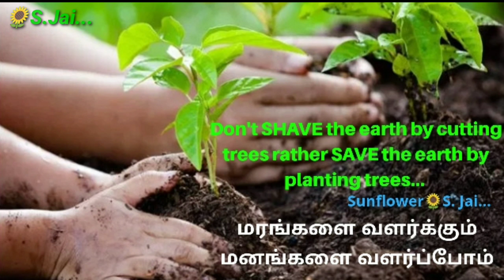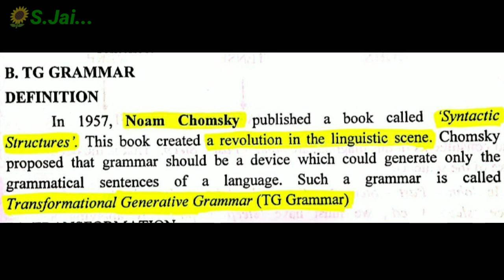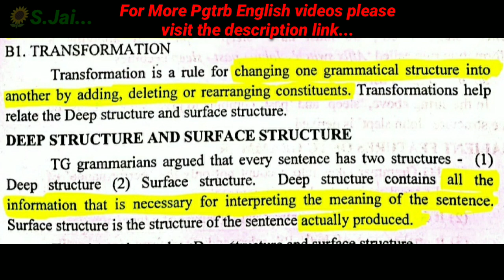PGTRB English - Linguistics//Meaning of TG grammar//TransformationalGenerativegrammar